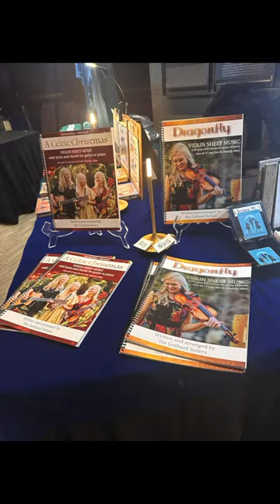Celtic Christmas Tour '24: Edmonds 🎄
We loved playing in our hometown of Edmonds last night at the lovely Edmonds Center for the Arts for our 10th annual Celtic Christmas show! ✨🎄 Thank you to everyone who came to the show (and sold out the theater!) and made it such a special evening. It was so fun to have dancers from the Comerford School of Irish Dance join us, and we can't wait to be back again on March 15th!

Next up: we're headed to Sandpoint, Idaho for a sold out show at the Panida Theater! Can't wait to see you all!